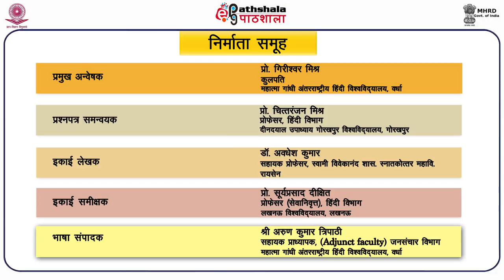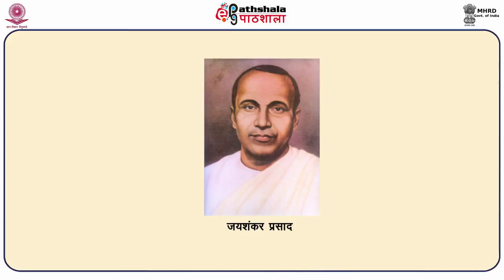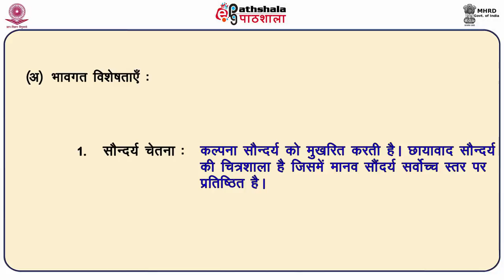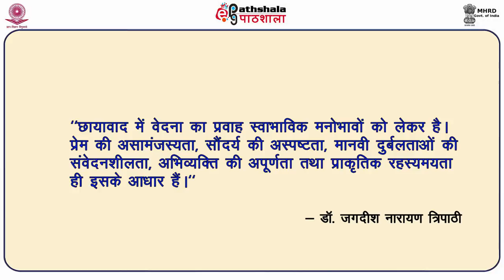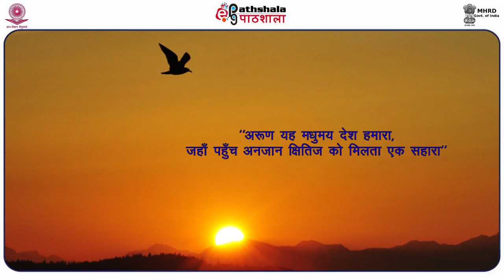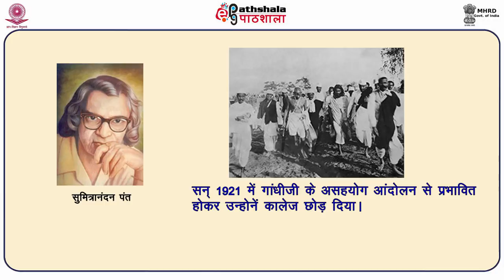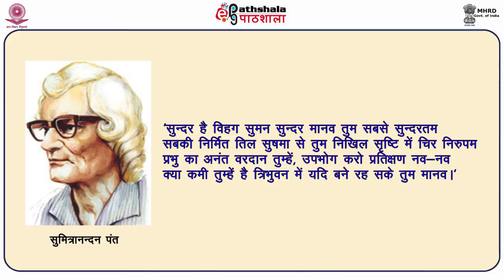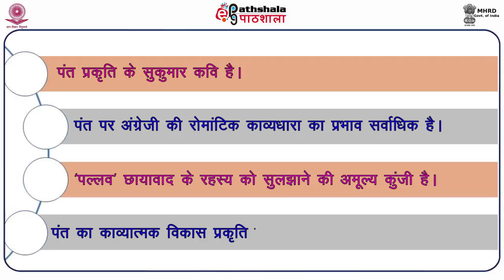Chaayavad Aur Sumitranandan Pant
Subject: Hindi
Paper: Aadhunik Hindi Kavita 1